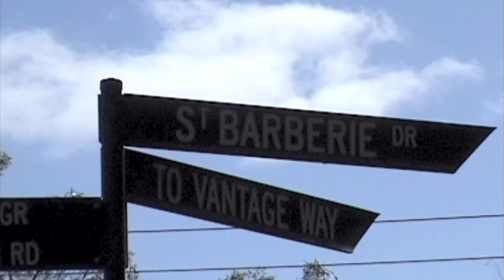And This Is A Leaf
3 day session to the vibes of Matt & Kim - Daylight... and Barto's intriguing yet enjoyable sense of humour. Wakka wakka!!